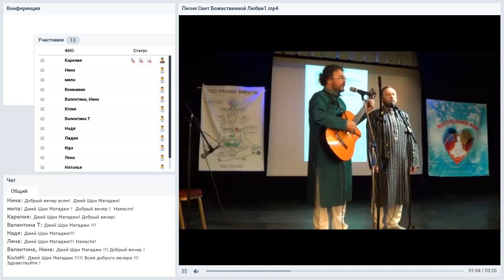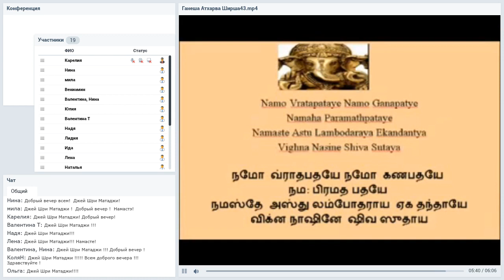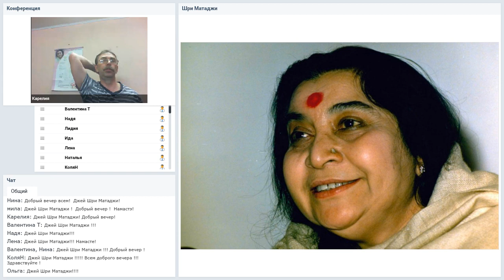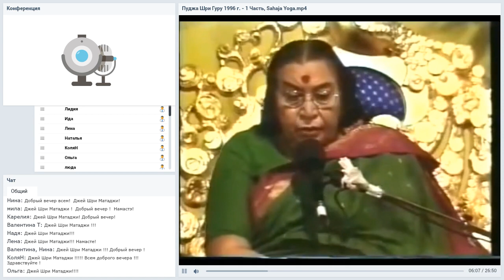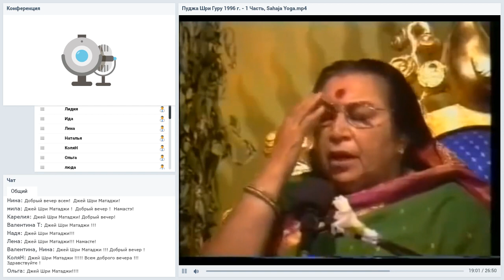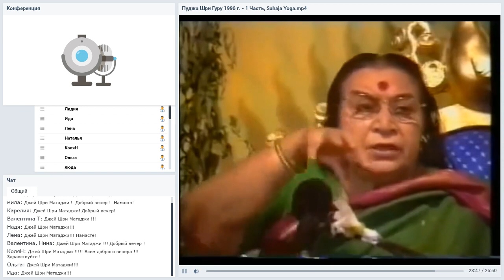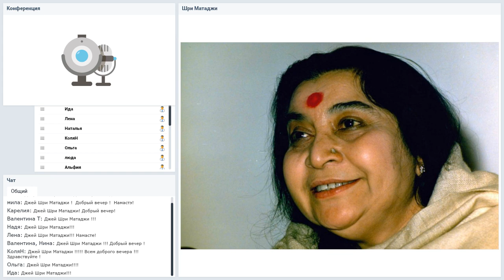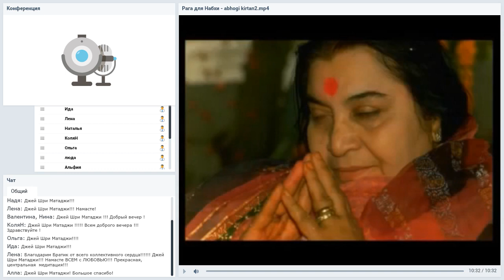225 вебинар "Знакомство со школой Сахаджа Йоги в Карелии".